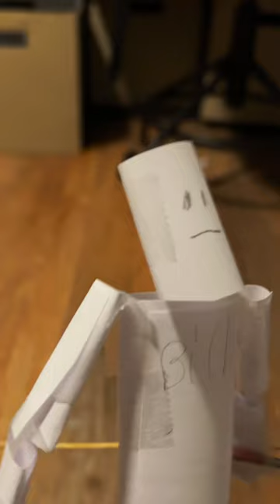The bill Movie